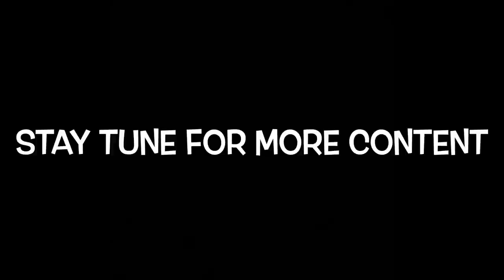|| day 82 my birthday celebration🍾 X Bambii got rape 3 times 😢 || must watch